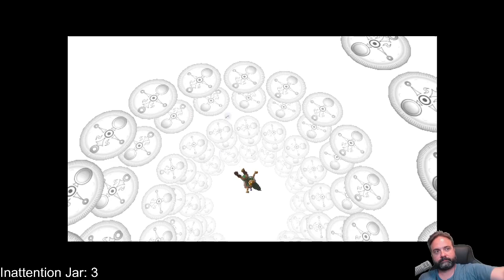Majora's Mask (Blind) Stream 7: With Voidburger! (For Real This Time)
Man I messed up some uploads and almost lost this stream but phew! Anyhow enjoy Zelda's take on Sunset Riders and Metal Gear Solid. I just realized mentioning other games probably helps engagement but that wasn't the intention. So I'll leave it. Enjoy!